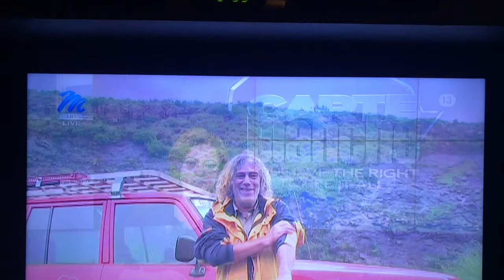Johann Botha Tribute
Johann Botha, TV Presenter, Presenter of lots of 50/50 episodes, a nature and conservation program in South Africa, became just another murder statistic in our violent country - you will be sorely missed!!! This video was featured on Carte Blanche